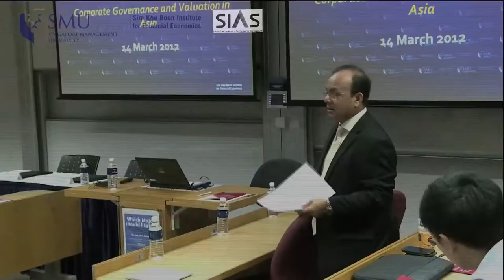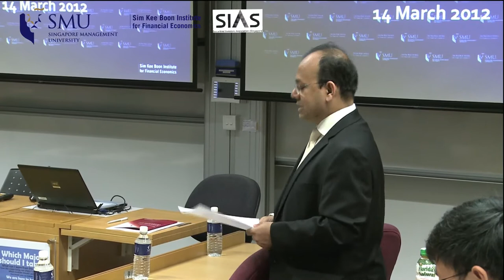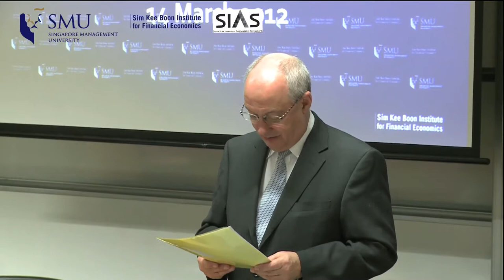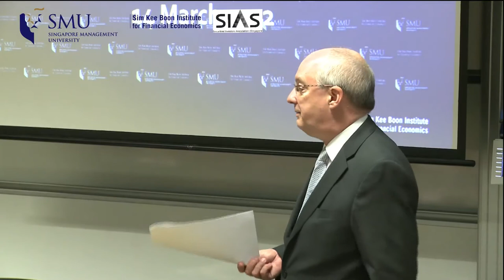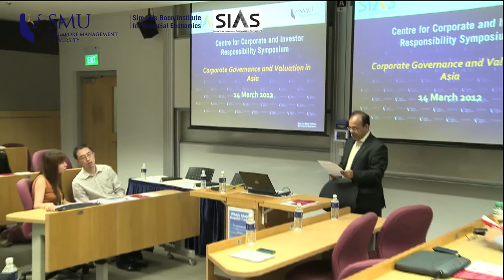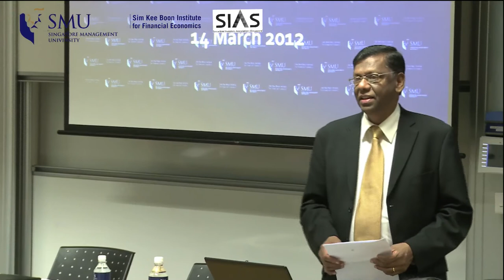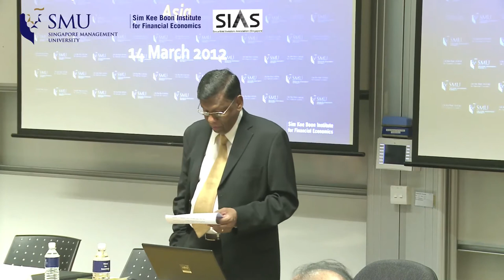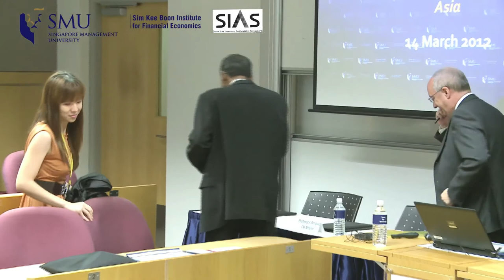Corporate Governance and Valuation in Asia Part 1/3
Speakers:
David Gerald
President & CEO, Securities Investors Association (Singapore)

Thomas Connelly
Assistant Professor, Chulalongkorn University

Jeremy Goh
Associate Professor, Co-Director,
Centre for Corporate and Investor Responsibility,

The theme of this symposium is corporate governance practices in Asia, namely Hong Kong, Singapore and Thailand. The evolution of the economic and political diversity in the region ensures that a "one size fits all' approach to corporate governance policies will not work in many Asian markets. Standard practices and measures prevalent in the Western economies do not lend itself to verbatim translation and application to Asian economies. Each Asian market will need to adjust practices to fit the peculiarities of their own experience and adopt those standards in the context of the countries' own institutional constraints.

This symposium brings together industry practitioners and academics to share how much corporate governance practices influence company valuation/performance. The speakers will share experiences of corporations in the Asian Pacific region, namely Hong Kong, Singapore and Thailand. We will also hear from experts on how index builders have created a methodology consistent with OECD principles to measure corporate governance practices.

Policy-makers, academics and industry players will find what is presented and discussed at the symposium helpful in designing and fine-tuning comprehensive guidelines to corporate governance practices in the region.